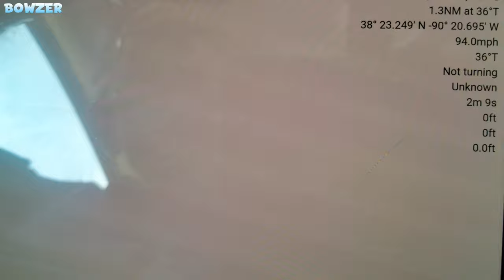BIG Towboat M/V VIKING QUEEN Pushing 42 Barges Northbound Mississippi River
Large and in Charge the Viking Queen pushing 4 loads and 38 empties northbound Mississippi river passing Bee Tree County Park. I could not resist flying into the smoke lol. Recorded from the deck at Bee Tree Park. I hope you all enjoy!